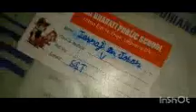CRAZY 🤪 SCENES + FUNNY VLOG 😁 😂